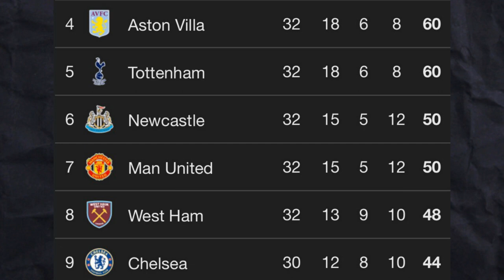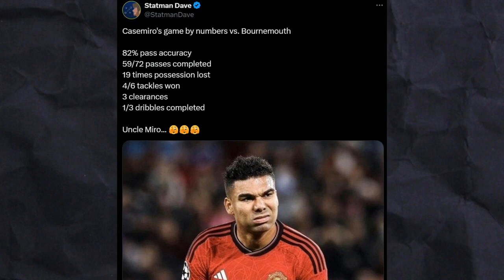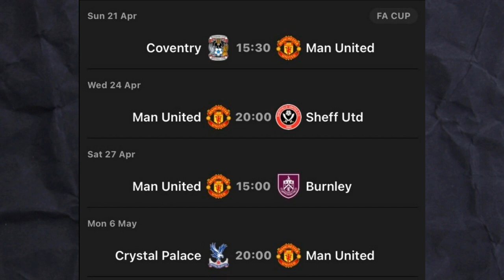Erik Ten Hag SACKING only a matter of time? Bournemouth 2-2 Manchester United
After a promising draw against Liverpool, hopes were high for Erik Ten Hag's Manchester United to get a win at Bournemouth to move close to UCL qualififcation.
But the hopes were dashed after Dominic Solanke goal after Willy Kambwala and Alejandro Garnacho mistakes. But captain Bruno fernandes goal equalised the score but as usual Kluivert goal gave bournemouth the lead.
Erik ten hag then decided to bring on Amad diallo and later Bruno fernandes penalty levelled the scoreline.
The final score being Manchester United 2-2 Bournemouth means united are in 7th and has placed immense pressure on Erik Ten hag sacking. Will erik ten hag get sacked sooner rather than later?
With important FA cup game coming up next week, if we lose that game then that might be the final nail in the coffin for erik ten hag sacking.

As you can see, Bruno Fernandes played a massive role in securing the draw for Manchester United! We'll cover all the important details of the match, from individual player performances to tactical decisions made by Erik Ten Hag. After viewing this video, you'll have a better understanding of what went wrong for Manchester United and what Bournemouth did right to secure the draw!